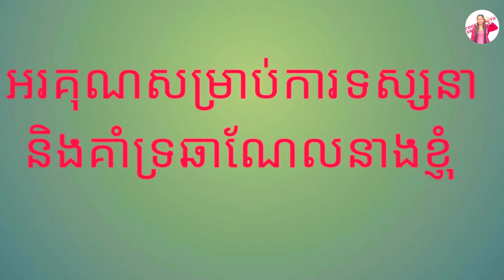​ឆាតៅហ៊ូ - របៀបឆាដើមគូឆាយជាមួយសណ្តែកបណ្តុះឲ្យមានរសជាតិឈ្ងុយឆ្ងាញ់ [Cooking with Sreykorn]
ជម្រាបសួរពុកម៉ែបងប្អូនទាំងអស់គ្នា! ថ្ងៃនេះនាងខ្ញុំមានមុខម្ហូបម្យ៉ាងគឺ របៀបឆាដើមគូឆាយជាមួយសណ្តែកបណ្តុះឲ្យមានរសជាតិឈ្ងុយឆ្ងាញ់ ។
នេះជាម្ហូបមួយប្រភេទដែលមានរសជាតិឈ្ងុយឆ្ងាញ់មែនទែន ហើយយើងក៏មិនសូវចំណាយលុយច្រើនដែរបងប្អូន។​ ដើម្បីកុំឲ្យខាតពេលវេលាច្រើន សូមបងប្អូនរីករាយទស្សនានូវការបង្ហាញរបស់នាងខ្ញុំទាំងអស់គ្នា។
           ជាចុងក្រោយនាងខ្ញុំសូមអរគុណដល់ពុក ម៉ែ បងប្អូនទាំងអស់គ្នា ដែលបានទស្សនា និងគាំទ្រ ជាពិសេសបានចុច ជាវ ឆានែលរបស់នាងខ្ញុំ។ ដោយក្តីគោរពពីនាងខ្ញុំ ស្រីកន
Cooking with Sreykorn